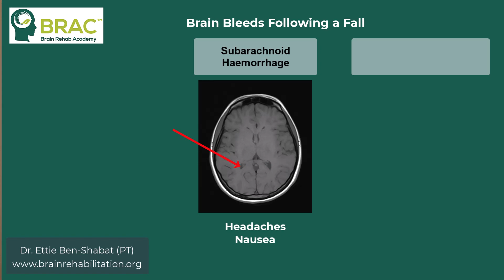Understanding Brain Bleeds from Falls and their Symptoms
Explore the critical link between falls, brain haemorrhages and the symptoms experienced in adults over the age of 65.
This video highlights the two main types of haemorrhages resulting from falls—subarachnoid and subdural/epidural—and their differential symptoms, ranging from headaches and nausea to more severe effects like confusion and loss of consciousness. Understanding these symptoms is crucial for early detection and effective management. Join my seminar for more insights into brain heamorrhages, their various mechanisms, medical and surgical treatments and the rehab journey.